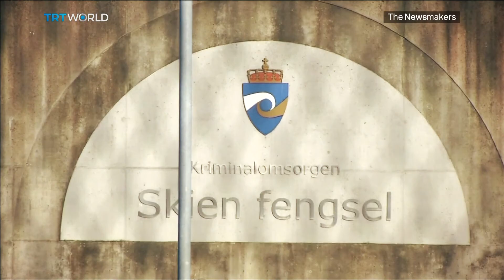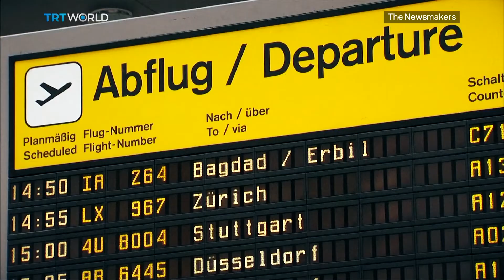The Newsmakers: Breivik mistreatment case and refugees returning home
Upholding the rights of terrorists: Norway challenges a court ruling that its treatment of Anders Behring Breivik is 'inhumane'.
Also, deserting dreams: Why record numbers of refugees in Germany are going back to where they came from.
And, Europe freezes over as heavy snow blankets much of the continent, bringing life to a standstill.